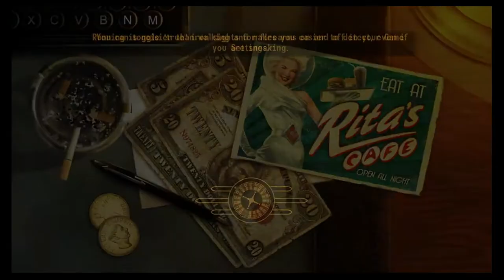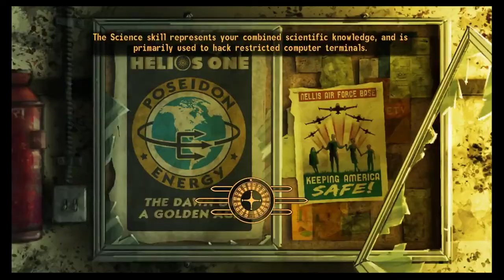Fallout: New Vegas Walkthrough Part 5 "Boulder City Showdown" (No Commentary)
Fallout: New Vegas Gameplay Walkthrough Episode (Part) 5 Includes arriving at Boulder City to find that the NCR and Great Khans are at a standstill. This walkthrough for Fallout: New Vegas will include the Full Game, Bosses, Main Missions, Gameplay and Ending.

Fallout: New Vegas is a post-apocalyptic action role-playing video game developed by Obsidian Entertainment and published by Bethesda Softworks. It was announced in April 2009 and released for Microsoft Windows, PlayStation 3, and Xbox 360 on October 19, 2010. A spin-off of the Fallout series, the game is set in a post-apocalyptic open world environment that encompasses a region consisting of Arizona, California, and Nevada. It is set in a world that deviated onto an alternate timeline thanks to Atomic Age technology, which eventually led to a global nuclear apocalypse in the year 2077 in an event referred to as "The Great War", caused by a major conflict between the U.S. and China over natural resources. The main story of New Vegas takes place in the year 2281, four years after the events of Fallout 3. It is not a direct sequel, but does mark the return of several elements found in Fallout 2.